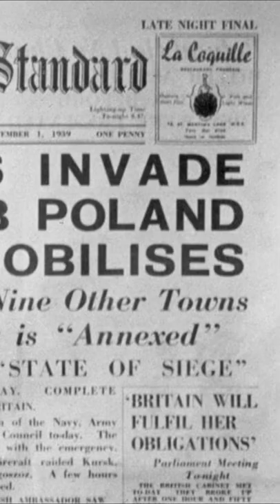What Was 'Operation Himmler'?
Have a suggestion for a future video? leave it in the comments!